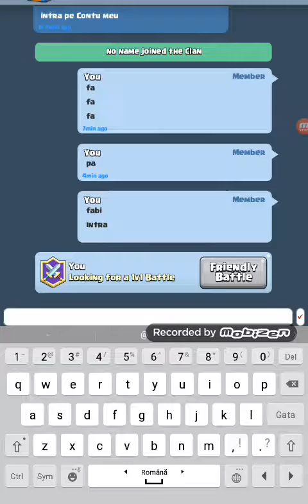Clesh royal ep 5